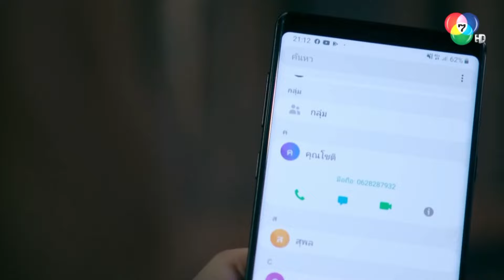โฮมสเตย์ไม่เป็นอย่างที่คิด l HighLight l อุ้มรักปาฏิหาริย์ EP.5 l 30 ก.ย. 65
รับชมละครย้อนหลัง

เมื่อครอบครัวคือสิ่งสำคัญ
เขาจึงต้องปกป้องเพื่อไม่ให้สูญเสีย...อีกครั้ง

รายชื่อนักแสดงละครเรื่อง “อุ้มรักปาฏิหาริย์”

ภัทรพลฒ์ เดชพงษ์วรานนท์  รับบท  อติรุจ/ภีม
ธัญญวีร์ ชุณหสวัสดิกุล  รับบท  พะแพง
อัครพรรฒ บุนนาค  รับบท  โชติ
เฌอตินท์นารา พงศ์พีรเดช  รับบท  ริต้า
ภัทรพงศ์ เวศกามี  รับบท  สุพล
ศศินา พนมธรนิจกุล  รับบท  จีรภา
ศิภัชรดา ผิวทอง  รับบท  ภัคธิดา
พาเมล่า เบาว์เด้น  รับบท  พิสมัย
ทัศน์วรรณ เสนีย์วงศ์ ณ อยุธยา  รับบท  ฉวี
ดวงใจ หทัยกาญจน์  รับบท  ศรีนวล
อรสา พรหมประทาน  รับบท  ชวนพิศ
ด.ญ.มาตาลินน์ ป้องศรี  รับบท  แตงหวาน
ด.ญ.อารดา กูลหิรัญกิจ  รับบท  อ้อย
เวนช์ ฟอลโคเนอร์  รับบท  เดโช (รับเชิญ)

ออกอากาศ ทุกวันศุกร์ - อาทิตย์ เวลา 20.30 น. ทาง Ch7HD กด 35